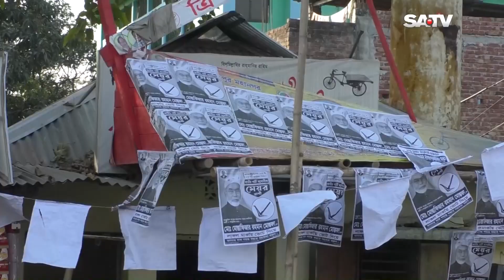রংপুর সিটি নির্বাচনে ভোটারদের দ্বারে-দ্বারে ছুটছেন মেয়র-কাউন্সিলর প্রার্থীরা | SATV NEWS